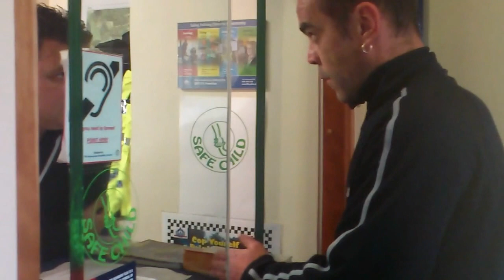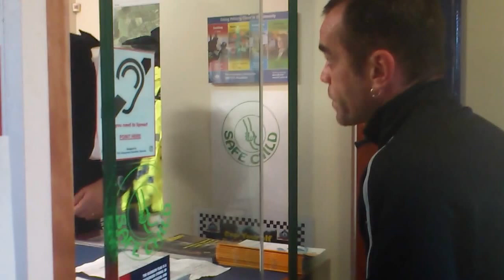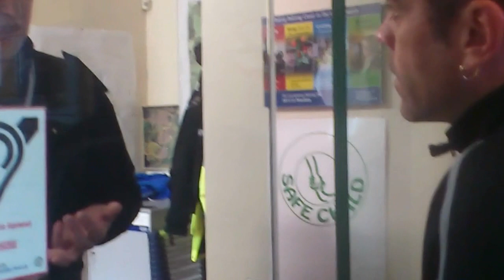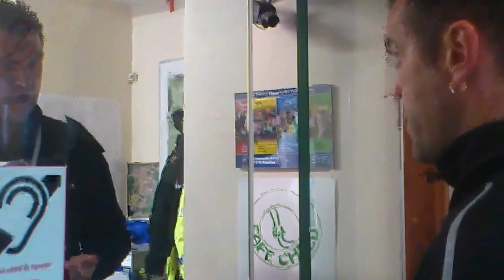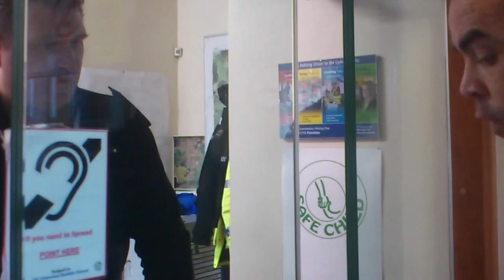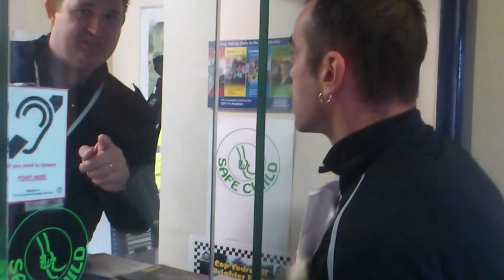Anonymous opcopwatch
fair play to the copper... hes doing his job to the best of his ability. the thing is they have been badly trained by design. we the people are the law.. not the government and there statues. i hope this inspires you all to go and reclaim your natural rights while educating the police on who they are supposed to protect